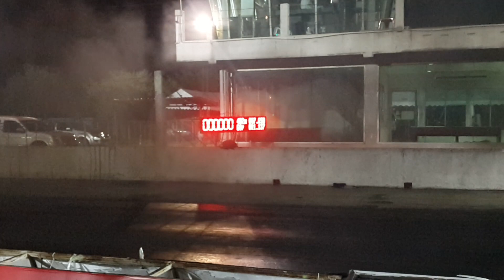Space frame by ชูกียรติ แซ่ตัน 7.650 sec. 60f1.137 250km/h 22/11/2561